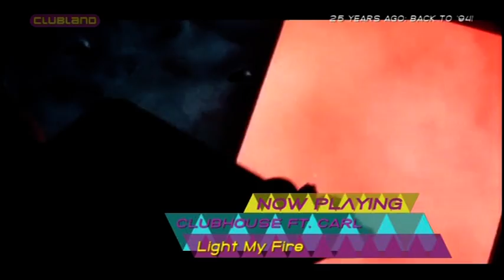Club House feat. Carl - Light My Fire (Official Video)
Club House feat. Carl - Light My Fire (Official Video). Year (DE): 1994. Source: SatRip. Channel: Clubland Tv. Program: 25 Years Ago: Back to 94. Genre: Euro House. Club House form Carl Fanini, Gianfranco Bortolotti (Cappella's producer), Hidalgo Serra & Silvio Pozzoli